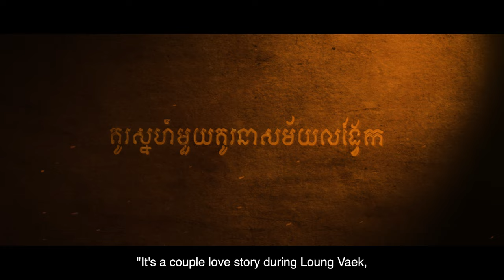រឿង ប្រវត្តស្នេហ៌នាងនាថ២ ជើងមេឃពណ៌ស្វាយ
រឿង ប្រវត្តស្នេហ៌នាងនាថ២ ជើងមេឃពណ៌ស្វាយ នឹងចាក់បញ្ចាំងនៅក្នុង​រោងភាពយន្ត ប្រ៉ាមស៊ីនេផ្លិច ចាប់ពីថ្ងៃទី 19-កញ្ញា-2024